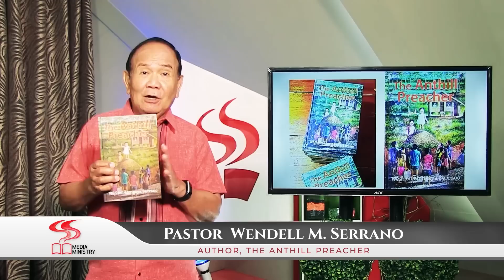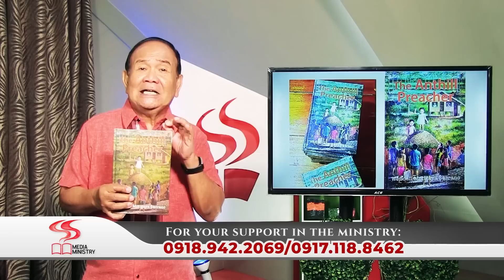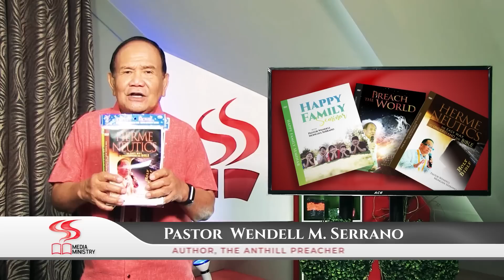LEKSYON | Jesus Wins — Satan Loses | PART 1 | MAR. 25 - 31